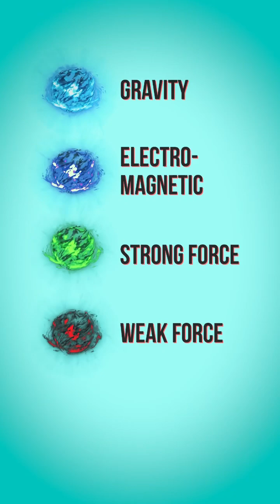Why String Theory Needs Extra Dimensions? Explained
In the mind-boggling world of string theory, the universe is composed of tiny, vibrating strings rather than ordinary particles. These strings dance and vibrate, creating the illusion of particles with unique frequencies. It's like a cosmic symphony playing in multiple dimensions!

The beauty of string theory lies in its potential to unify our understanding of the universe. It aims to merge two fundamental theories of physics: quantum mechanics, which governs the behavior of particles on a small scale, and general relativity, which describes the nature of space and time on a large scale. By doing so, string theory could provide a complete framework for understanding the four fundamental forces of nature: gravity, electromagnetism, and the strong and weak nuclear forces.

However, there's a catch. String theory requires a universe with more dimensions than the three we're familiar with. It suggests the existence of compacted spatial dimensions, curled up into unimaginably tiny sizes, along with our familiar three large dimensions of space and the dimension of time. These compacted dimensions and the vibrating strings themselves are so minuscule, about a billionth of a trillionth of the size of an atomic nucleus, that they are currently beyond our experimental reach.

This poses a significant challenge for string theory. Without the ability to directly observe or test these incredibly small scales, it becomes difficult to experimentally validate or invalidate the theory. Scientists are left grappling with the question of how to bridge the gap between theory and empirical evidence.

Nonetheless, string theory continues to captivate the minds of physicists and holds the promise of a profound understanding of the fundamental nature of the universe. Researchers are exploring mathematical formulations, searching for potential signatures or indirect evidence of string theory, and investigating its implications for cosmology and the nature of black holes. While its experimental validation remains elusive, the journey of exploring this extraordinary concept pushes the boundaries of our understanding and sparks new insights into the intricate fabric of reality.

Why does String Theory Need Higher Dimensions? Explained
String Theory In A Minute | String Theory Explained In 60 Seconds